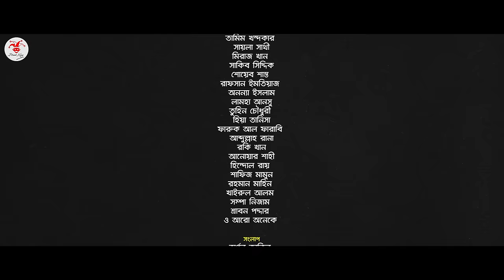Nineties Polapain | নাইনটিজ পোলাপাইন | Episode 04 | Prank King | Bangla Web Series 2023